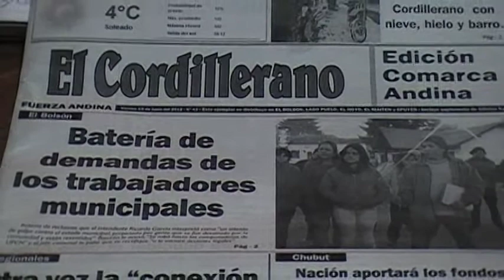Concejal García no soy Golpista